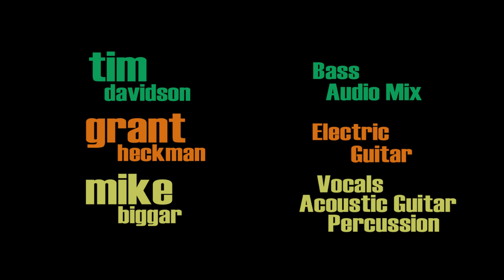Higher Ground - Mike Biggar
Composed and Recorded by:
Stevie Wonder

This is the second in my 'Isolation Jam' series:  an acoustic-inspired tribute version of Stevie Wonder's incredible hit 'Higher Ground', performed and recorded in isolation in our respective studios.

- MIKE BIGGAR: Lead and Background Vocals / Acoustic Guitar / Percussion
- GRANT HECKMAN (aka Old Fashioned Sugar): Lead Guitar
- TIM DAVIDSON (aka Basso Ernesto): Double Bass / Audio Mix

This is a continued project to celebrate the camaraderie of musical friends, working from afar with cherished fellow artist friends and to hopefully offer a song that can speak and challenge us all through this strange and difficult time.  I hope our interpretation of this iconic Stevie Wonder song does some measure of justice to its amazing artistry, and I hope its powerful challenge reminds us all at this time to keep believing for a better humanity. Keep reaching for the highest ground!

Special thanks to Tim Davidson for continued wonderful mixing skills in his studio Ripple Effect Music in Saint John, New Brunswick, Canada.